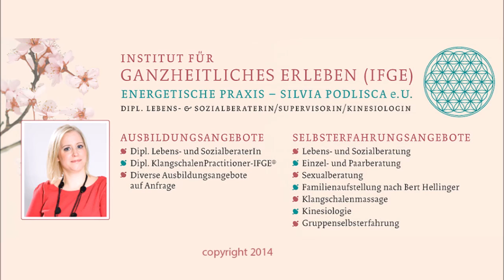Dr Dieter Schmutzer - Team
Dr. Dieter Schmutzer unterrichtet gemeinsam mit Silvia Podlisca im Institut für ganzheitliches Erleben die Kriseninterventions- sowie Sexualberatungsseminare für die Ausbildung zum/r Dipl. Lebens- und SozialberaterIn. Seit Kurzem unterrichtet er auch das LSB Fortbildungsseminar - Politik.

Seminarinhalte in der Sexualberatung sind u.a.:
Grundlegendes in der Sexualberatung, Intimität und Nähe, Rollenbilder Mann und Frau, Untreue und Eifersuch,t Sexuelle Gesundheit, Verhütung/Sterilisation uvm.

Seminarinhalte Krisenintervention: Krisen im menschlichen Leben, Allgemeine Fakten zu Süchten, Krisen und Suizidgefährdung Chronische Suizidalität, Betreuung von Kindern uvm.